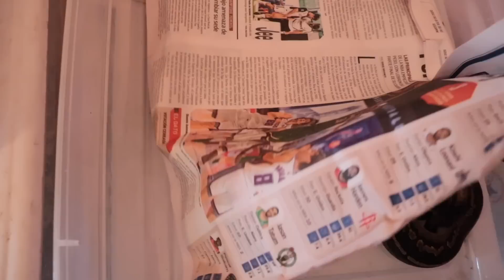Visita De Antonio Reyna Y Eder SFSFG (Sexado De Pitón Bola)